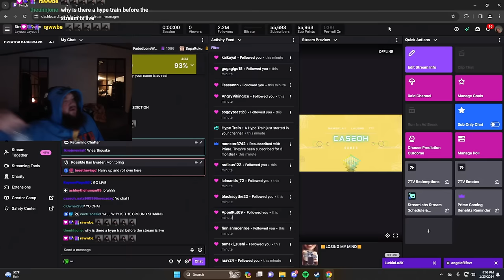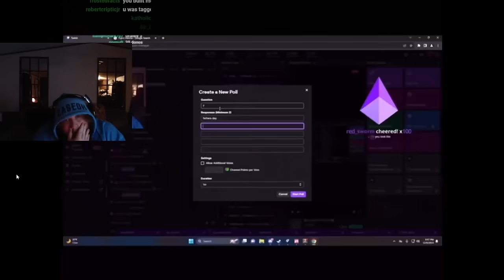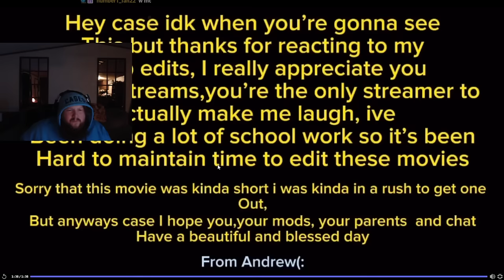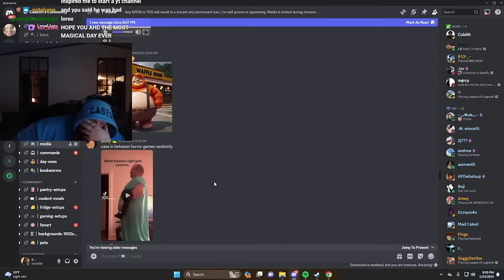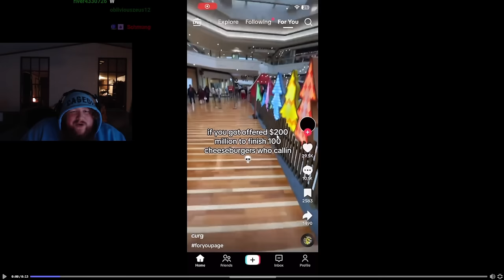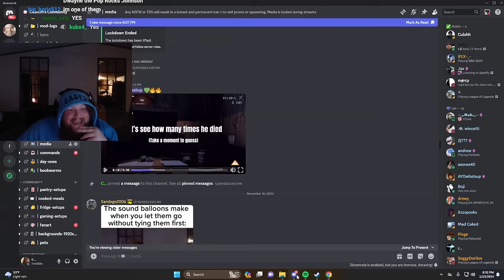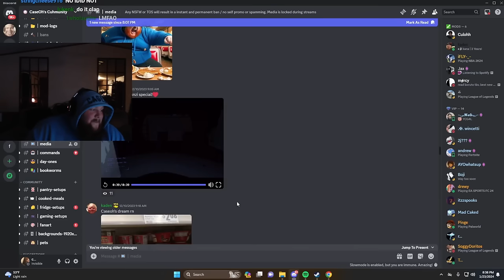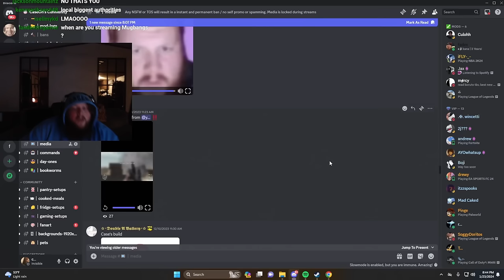CaseOh Discord Media #16